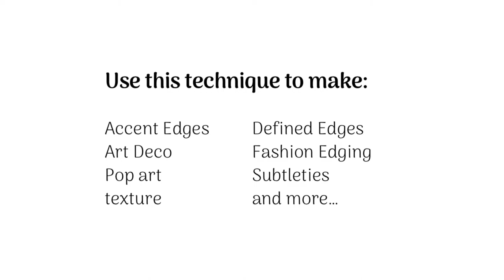Eye-Catching Edges, Ridges, Borders & Textural Wet Felting Technique ✿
The creative felt work you can make using the ridgeway technique are endless!

♥ Hi, my name is Lori and my goal is to teach, inspire and live off the land in style by knitting my own clothes, creating essential survival items and living luxuriously warm, dyeing fibre using bright acid colours and occasionally plants, fungi, muck and mud.

When I began wet felting 10 years ago, there were only a few basic tutorials. On this channel, I want to share everything I know so so that you can easily begin upgrading your craft by creating remarkable fibre art more quickly. From illustrative conceptual ideas into beautiful creative work that is ready to repeat quickly using minimal tools and resources.

Follow my ebbs and flows as I unearth the Muffs Merino knitwear brand from scratch:

Dharma Acid Dye Colour Recipes:
@muffscolour on Instagram

✿ FIBRE TOOLS & SUPPLIES  ✿

Basic Tools: Pool Noodle, Wooden Dowel, Spray Bottle, Bubblewrap, Towels
Resist Material: Flat foam, Eva Craft Foam, bubblewrap

○ Decent Cheap Scissors: Coming Soon... Not sure where I got them yet.
○ Best Shoe Last to get started